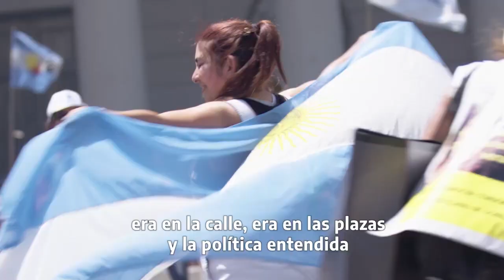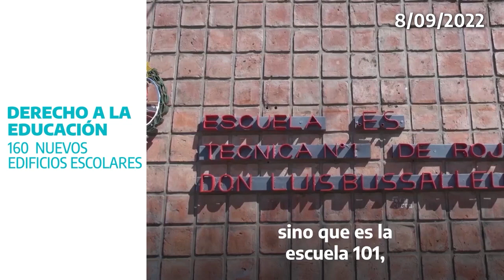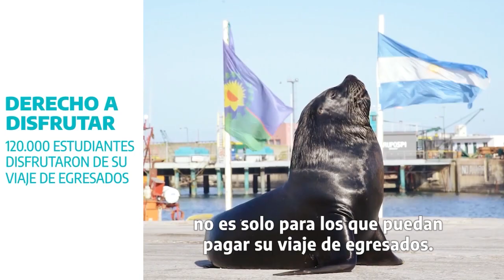Axel Kicillof lanza spot de precandidato a gobernador en provincia de Buenos Aires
DerechoAlFuturo es el slogan de la campaña de Axel Kicillof como precandidato gobernador de la provincia de Buenos Aires por Unión por la Patria (UP) par las elecciones PASO 2023. En el primer spot el Kicillof manifiesta que en "2019 comenzamos el camino para reconstruir la provincia de Buenos Aires, recuperar los derechos arrebatados y transformar la vida de las y los bonaerenses. Con prioridades claras y cerca de nuestro pueblo". Lo acompaña en la fórmula Verónica Magario.